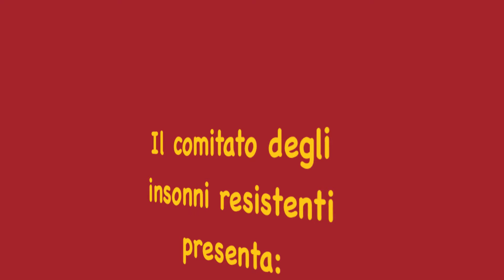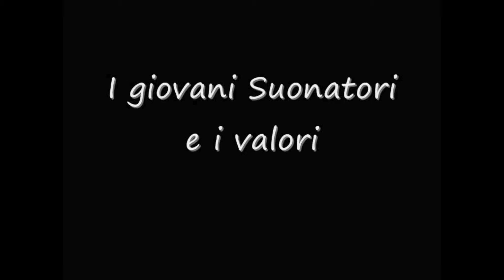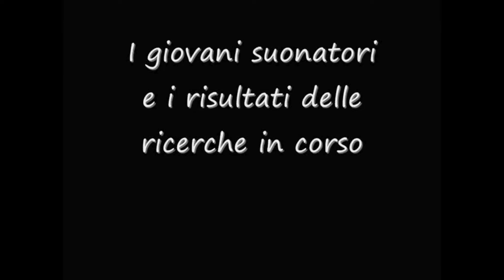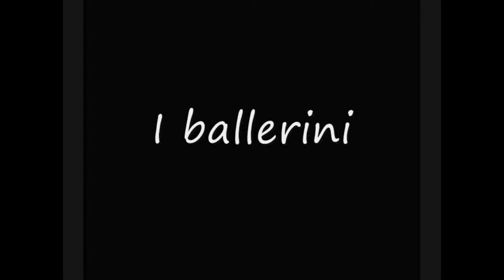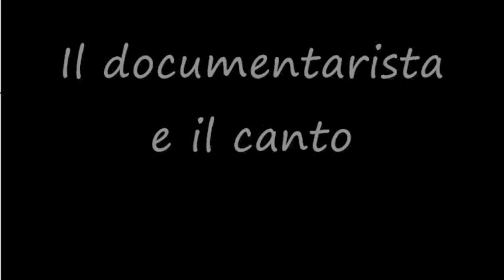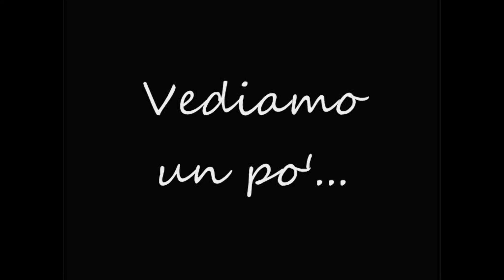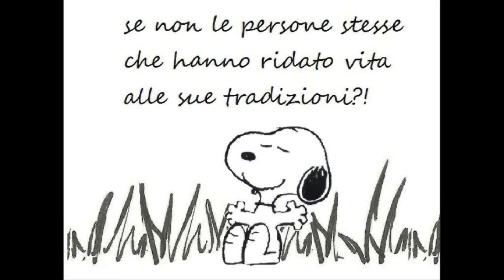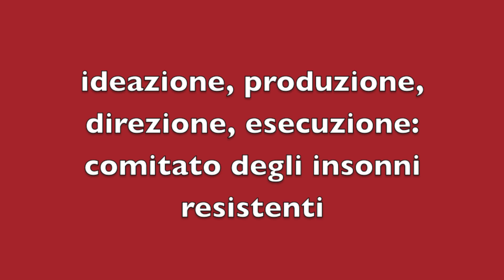ET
Celebrazioni " Che non venisse mai giorno" 2015: 40! I 40 anni dei Suonatori della Valle del Savena. Ignobile filmetto creato da insonni gravi avente come oggetto la documentazione del documentarista, la ricerca del ricercatore. Un ringraziamento a tutti quelli che come dice bruno Zanella "quando sei sul palco ti cacciano unmicrofono in bocca e vogliono sapere anche .". Dedicato ai SVS e a E.T.